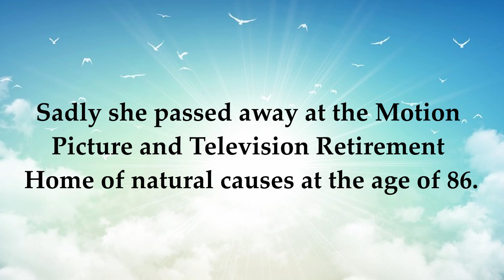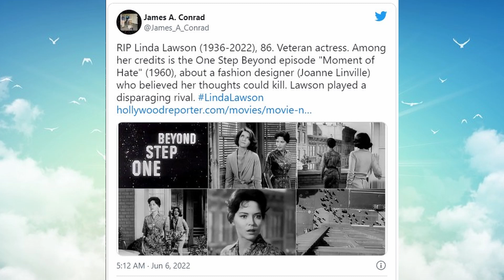Linda Lawson - Actress known for "Night Tide"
Rest in peace Linda Lawson.
You have touched so many lives and you will be forever missed!
Please keep their families and loved ones in your prayers.

OTHER WAY TO HELP THIS CHANNEL GROW.
►►►👉Proven 21 day rapid weight loss diet through Smoothies!